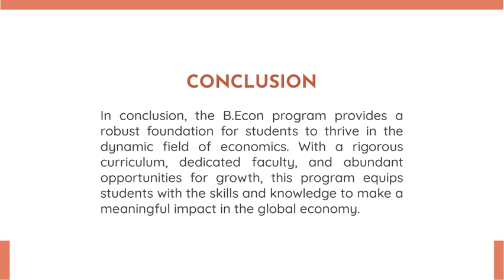Bachelor Of Economics